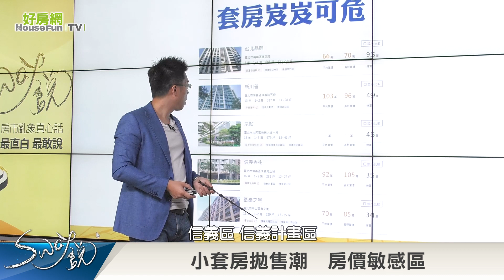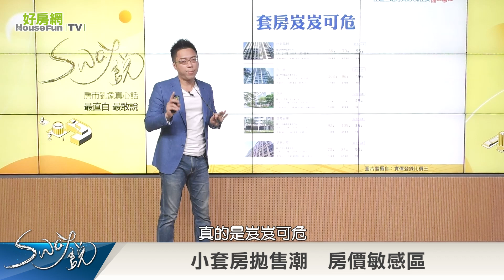台北市小套房失去光彩 專家曝原因｜Sway說｜好房網TV｜20220517